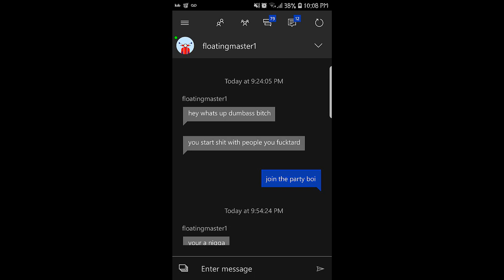Transformers 2: Little cocky 9 year old gets slapped on TF2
This video was to show how not smart this kids really is. This Floatingmaster1 kid is thinking that Transformers 2 is a game called Team Fortress 2. Lmao, he has Transformers 2 I didn't see the Team Fortress 2 on his game. Just lmao